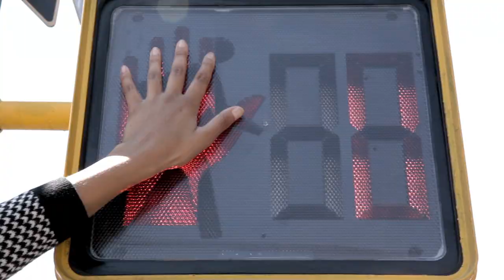Stardust or Bust | Winter 2013 | Call It Spring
Thumbs up and high! Hitch a ride to our universe where Mars is made out of cotton candy and all the aliens sport sick footwear. Get ready for take off this winter 2013.